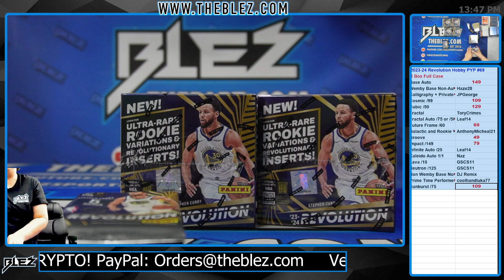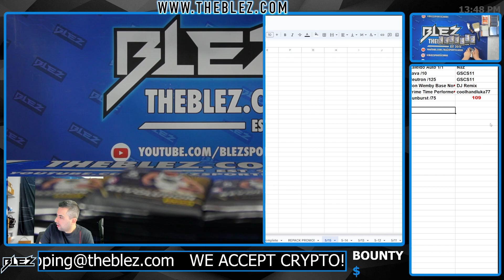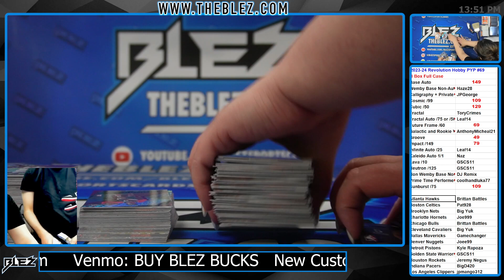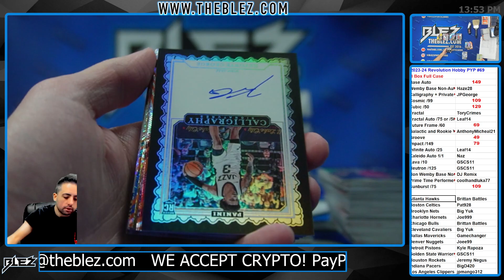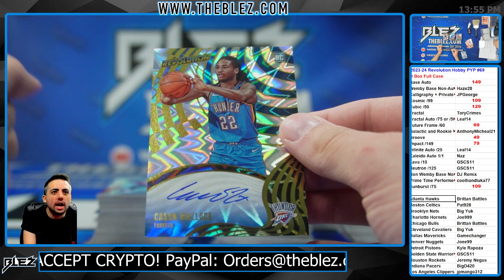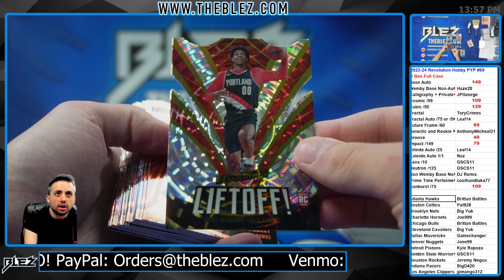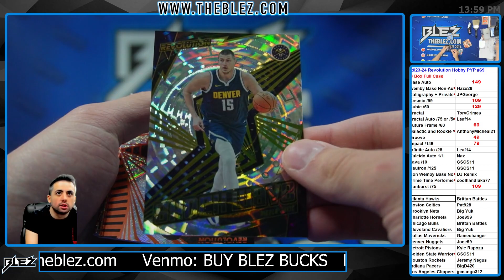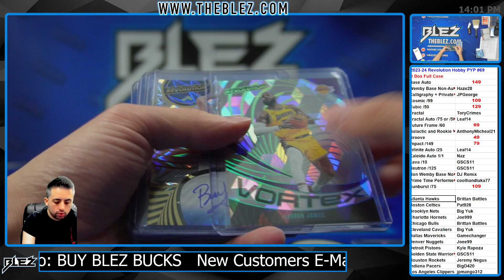2023 24 Panini Revolution Hobby NBA 8 Box Full Case Break #69 Pick Your Parallel